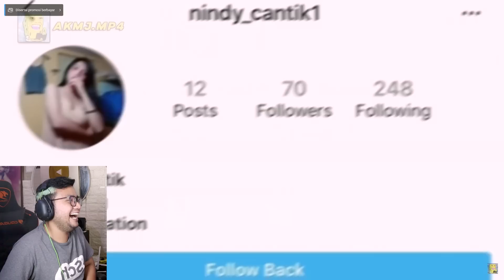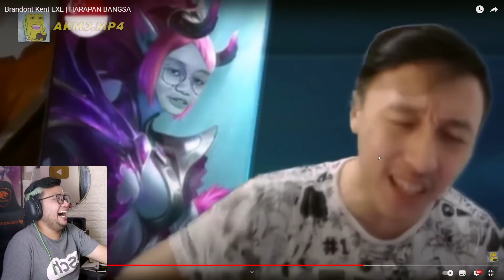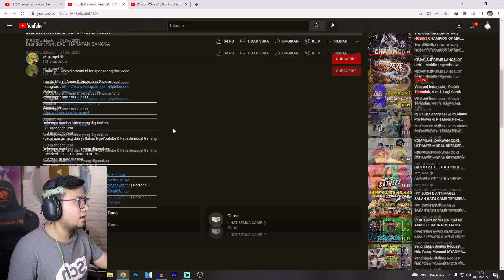NGAKAK BANGET !! BKENT EXE HARAPAN BANGSA YANG PALING AGUNG WKWK - SansReaction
akmj bkent lucu banget asli